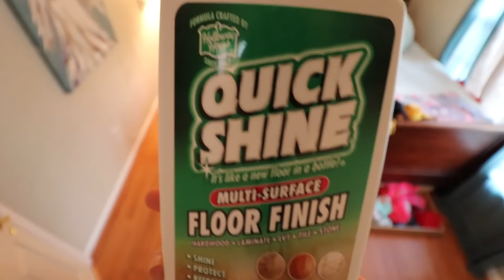PRODUCTIVE CLEAN WITH ME | EXTREME CLEANING MOTIVATION | SUPER PRODUCTIVE DAY CLEANING! LIFE UPDATE!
In today's video:  I am cleaning my room, organizing clothes, folding laundry, cleaning the kitchen, I am going to be cleaning my girls room and polishing the floor in there room.  Organizing the girls room and clothes.

Floor Cleaner I used in today's video

My Channel is a awesome mix... Cleaning, Hauls,  DIY Transformations, Woman & Homemaking MOTIVATION!!!

This video is: Is not sponsored, all of my opinions are my own. By using these links you are supporting me and my family and this channel. Thank you so much! God Bless!